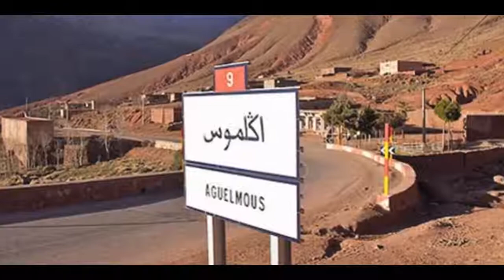Khenifra, Maroc en 1960